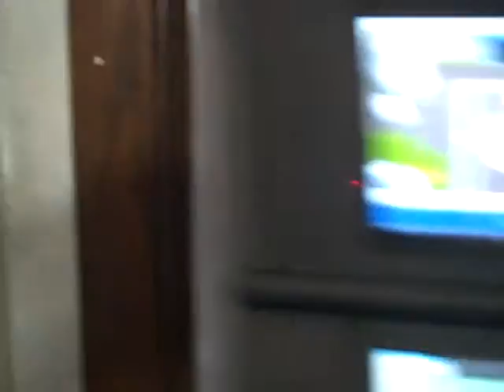Beating the powered up E.4 in pokemon platinum part 2